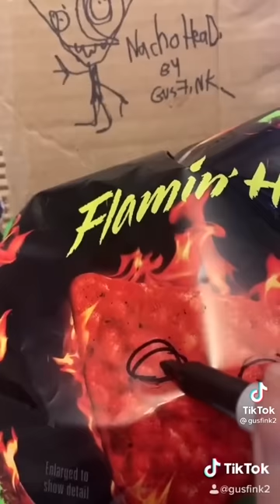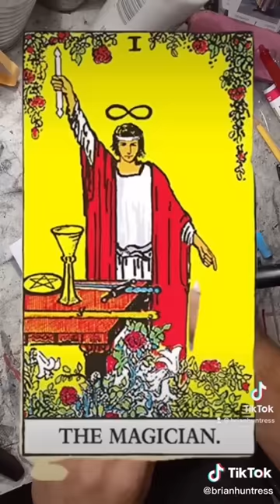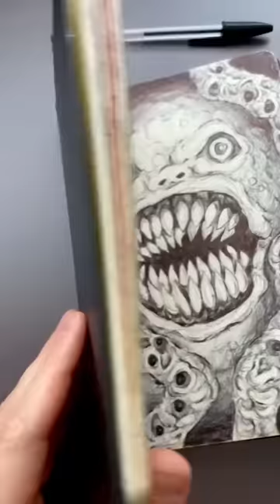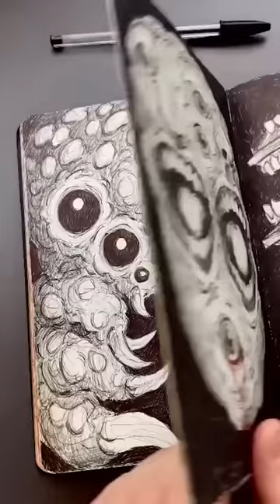Art that is Built Differently 🦑 WeirdTok Vibes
Hi here is me with another tiktok compilation. This one is from ART side of tiktok. I am amazed with people using unusual things to make art so i made compilation of that. there is some of weirdtok and little bit odd but moslty amazing skills

Enjoy :3